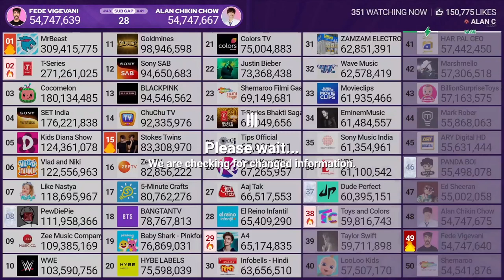Alan Chikin Chow Passes Fede Vigevani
Credit: MDM